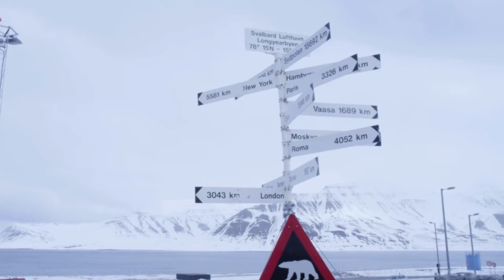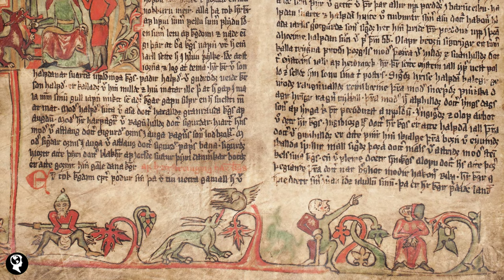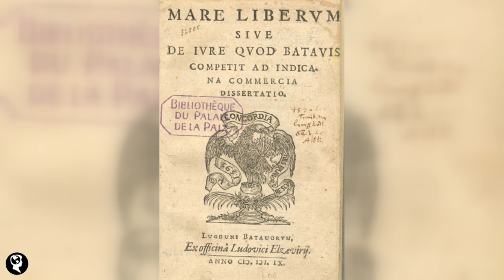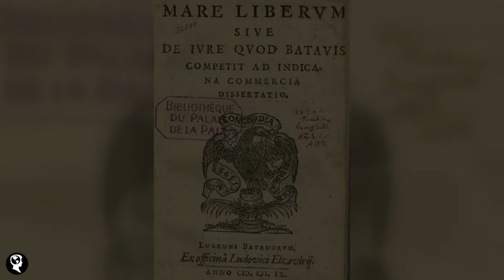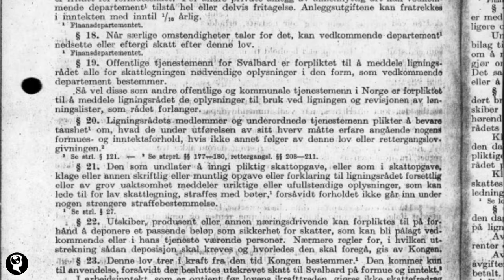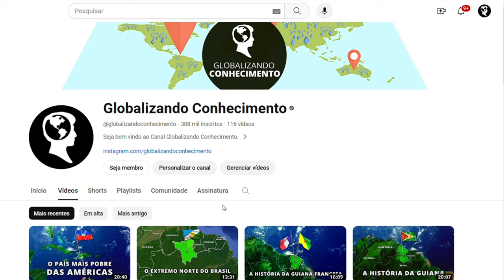HISTÓRIA DE SVALBARD | O Ponto Permanentemente Habitado Mais Próximo do Polo Norte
A história de Svalbard pode ter começado com a chegada dos povos Pomores e Sami, do norte da Europa, ainda no primeiro milênio depois de Cristo. As primeiras menções ao arquipélago de Svalbard são encontradas em sagas islandesas dos séculos X e XI que mencionam territórios insulares do Ártico, mas a identificação de Svalbard é incerta.

De forma indiscutível, o arquipélago foi descoberto em 1596, pelo navegador e explorador holandês Willem Barentsz, depois de avistar a maior ilha do arquipélago e dar a ela o nome de Spitsbergen, que significa “Montanhas Pontiagudas”. A partir desse momento, várias potências europeias disputaram o controle sobre o arquipélago, mas ele permaneceu como "terra de ninguém" até 1920, quando a sua soberania foi concedida à Noruega através do Tratado de Svalbard.

Na década de 1950, a população de Svalbard atingiu o seu pico, sendo habitado na sua maioria por soviéticos que passaram a protestar após a adesão da Noruega à OTAN em 1949, levando a um aumento da tensão entre os dois países durante a Guerra Fria. Nesse vídeo, você vai conhecer um pouco da história desse arquipélago norueguês que, atualmente, está tendo que lidar com problemas relacionados com o aquecimento global, que afeta o frágil meio ambiente de Svalbard.